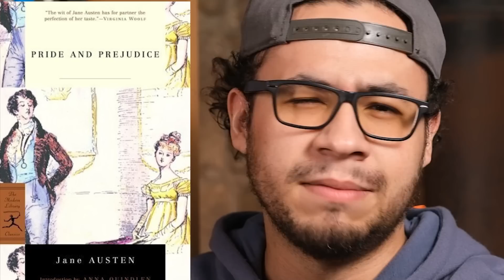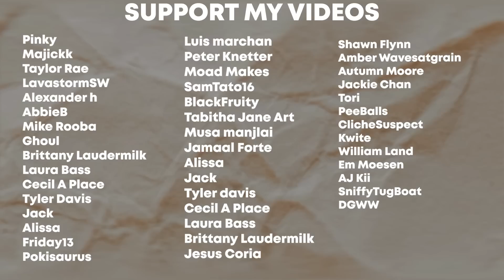Onision's Secret Romance Novel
Onision has an unfinished romance novel. I read it...it was horror.

Main Camera
B- Camera
Back up Mic
Desk Mic
Standing Desk

Hate Inc
Confessions of A Media Manipulator
So You've Been Publicly Shamed
Tokyo Vice